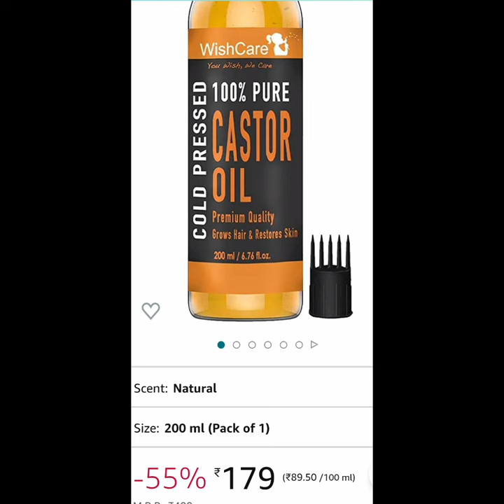Amazon natural body scruber/Cold pressed Castor oil